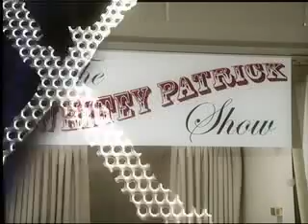NAXS: The Whitey Patrick Show - Top Ten Movies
Nick Allen presents The Whitey Patrick Show.  Whitey is taking your calls on what should be the top ten movies of all time.  Call in now to see if your favorite movie made the list! (Note: No offense to WOWO talk radio or Pat White)